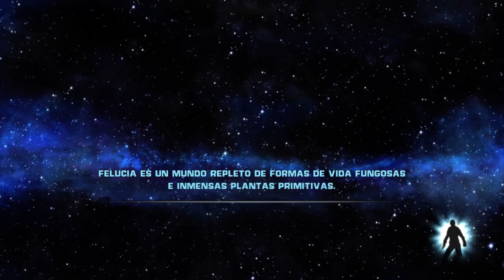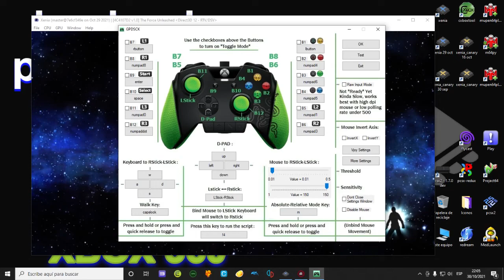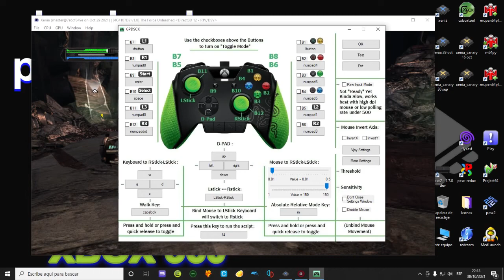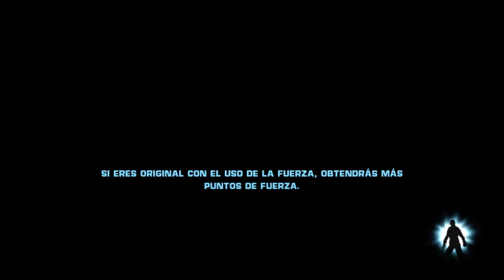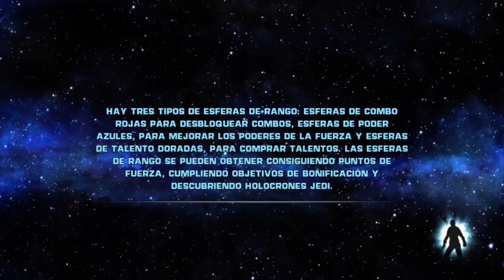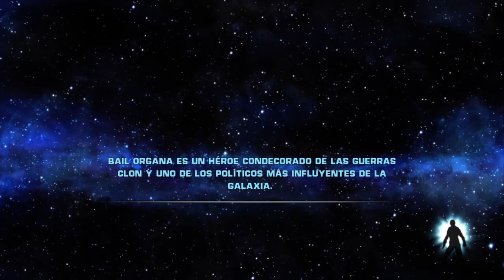Star Wars The Force Unleashed #8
Hoy es el turno de hacer un nuevo test con XENIA, que es el emulador de la Xbox 360. Y esta vez tratando de completar un gameplay de un videojuego que salió para varias consolas y el PC. En  este caso tocare la versión que salió para la Xbox 360. Me refiero a Star Wars: The Force Unleashed. El juego nos pone en control de Galen Marek, el discípulo secreto de Darth Vader, con el cual haremos misiones para el señor oscuro para que este pueda con ayuda de Galen, tomar el poder supremo del imperio y quitar de en medio al carismático emperador. Debo decir que para mi sorpresa, el juego funciona bien,  es jugable aunque no me va tan fluido de momento, pero al menos no tengo glitches gráficos, el sonido va bien. Hay retrasos mínimos en el audio de las cinemáticas. De momento sólo eso. Quizá en una nueva versión se resuelva ese detalle por no decir error y pues vaya mejor. Bueno, vamos a la práctica, mi hardware no es el ideal en lo que respecta a potencia gráfica pero bueno, es una prueba. Haber como va la cosa con mi hardware.

16 GB RAM Kingston 1866 Mhz
Juego: Star Wars: The Force Unleashed
Plataformas: PlayStation 2, Xbox 360, iOS, Microsoft Windows, otros.
Género: Videojuego de acción-aventura, Videojuego de pelea, Hack and slash
Año: 2008
Emulador: Xenia
Programas utilizados.

xenia master@7e6cf349e (Octubre 29, 2021)
vJoy (Virtual Joystick Driver)
GPDSCK (mapear teclas de teclado y botones del mouse)
Xbox 360 Controller Emulator
MicMute (activar y silenciar el micrófono)